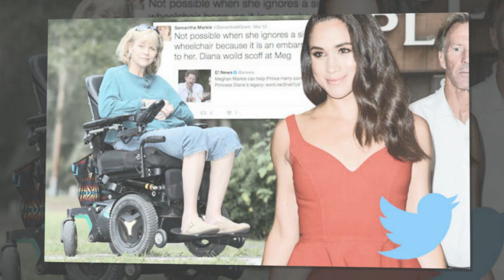Samantha Markle and 7 things to know of she!!!!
if you want to feedback or give us idea, ''Latest Royal News'' will reply 24h